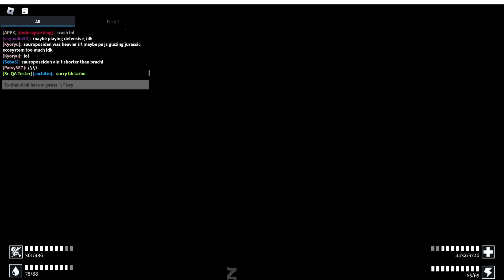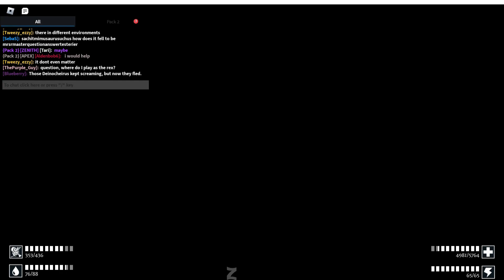Tarbosaurus (Part 4) | Prior Extinction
In this video, I play as a Tarbosaurus in the improved old Morrison Map before the Uplands Cretaceous ecosystem is completed and implemented into the game. I have died many times here and it was disappointing, but at least I had spent a considerable amount of time in a pack, which I seldom do all the time.

Is this Roblox game of interest to you? Prior Extinction also has a group wall if you are interested in joining. Becoming a group member gives you access to an in-game dinosaur—the Citipati—that can only be played if you are in the official group.

There, I post clips and images from Prior Extinction

🦖 Categories of related topics are listed below, ranging from Roblox games to Roblox itself and specific dinosaur species 🦖